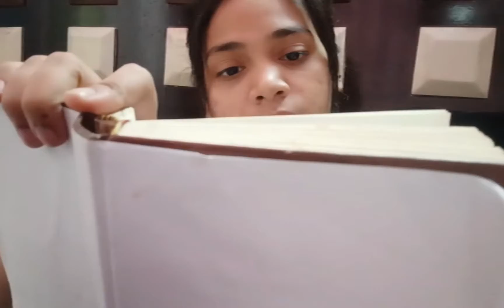💁🏼‍♀️What a Messy😮‍💨 day🌅 yrrrr😖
hey hii guys 🙋🏻‍♀️
welcome welcome to my Messi life very funny hahaha💁🏼‍♀️🤣🤦🏼‍♀️🤦🏼‍♀️🤦🏼‍♀️🤦🏼‍♀️